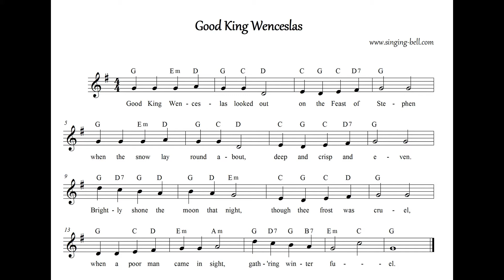"Toccata on 'Good King Wenceslas'" from MERRY CAROLS FOR CHRISTMAS by Gordon Young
This piece is an interpretation of a traditional Christmas carol by Gordon Young (1919–1998), who was an American organist and composer of both organ and choral works.